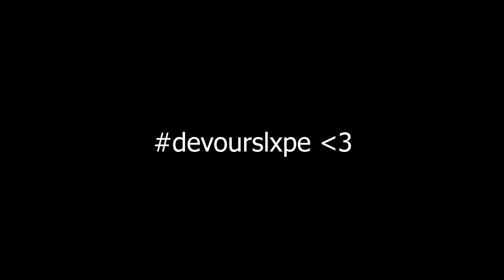Slo Mo ⏳ (Fortnite Montage)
Slo Mo ⏳ (ft. Season 7)
Fortnite Montage "Slo Mo" - Jbrisko